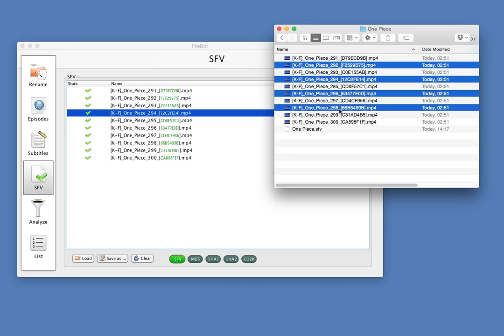Check and create SFV files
This video tutorial will show you how to check and create SFV files using FileBot.

0:00 Create SFV files
0:12 Check SFV files